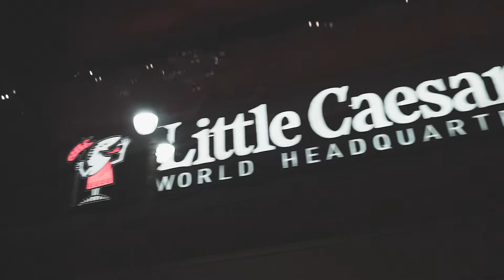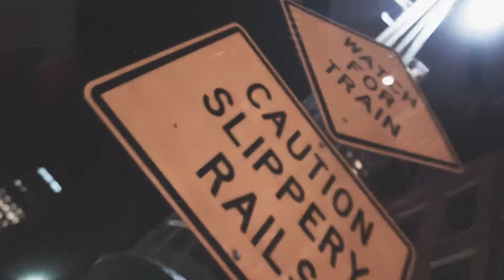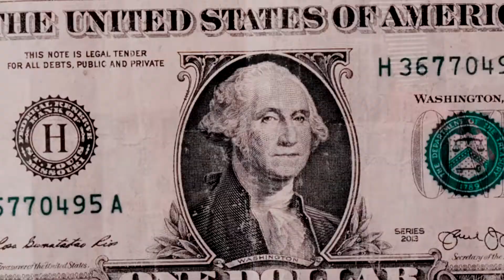STACKS | GOOD FEELIN (official video)